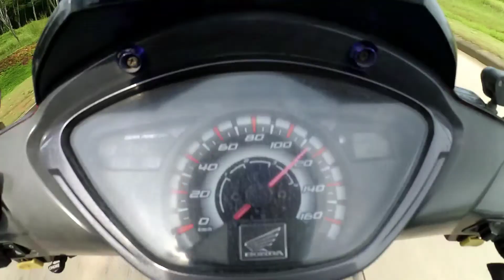vlog1| Mic mati Auto hening 😞 😞 |#1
Halo Semua, di vlog pertama kali ini gua lagi riding ke bsb city, penasarankan gimanasih kelanjutanya silakan noton full divideo gua